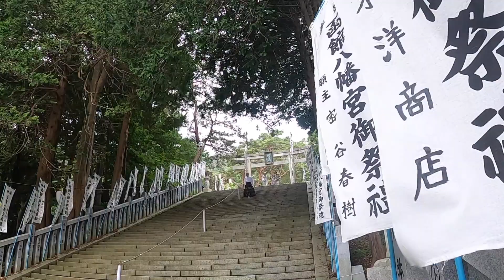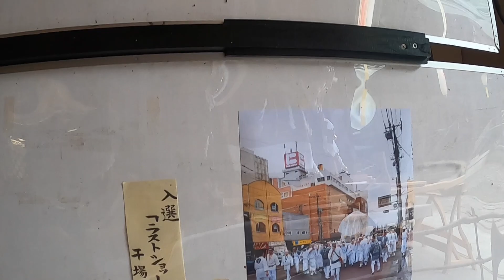2023.8.14 函館八幡宮例祭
2023/08/14

函館八幡宮で行われた八幡宮例祭 今年は神輿渡御が行われない年です。
あいにくの雨でしたが屋台やキッチンカーの出店で賑わっていました。
二日間 松前神楽 少年剣道大会 初となるJAZZライブなどが楽しめます。